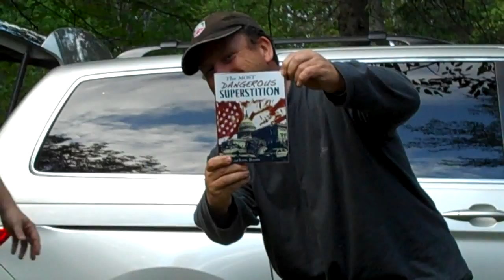Larken Rose, James Cox & George Donnelly Debate at PorcFest 2011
A little slice of PorcFest. Also present, Mike Molloy, Paul, Jim Babb and many others.